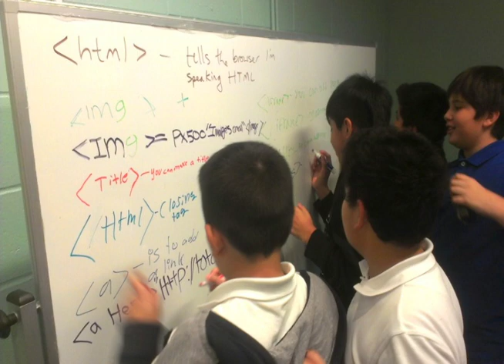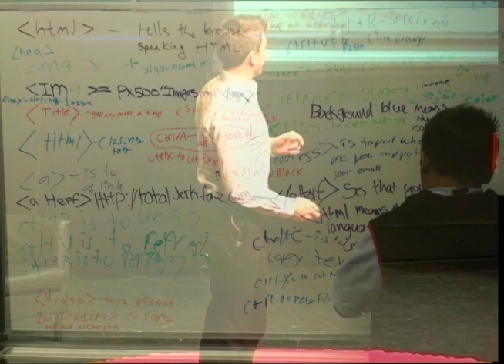Why Students Should Build Products: Eric Nelson at TEDxLakeville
Eric is the founder of KidToPro, a free training/tutoring program that teaches kids the professional skills necessary for success in technology -oriented businesses. His TED Talk centers on how automating some parts of the education process could holistically enhance it.

TEDxLakeville was organized in 2013 by Dylan Adelman.